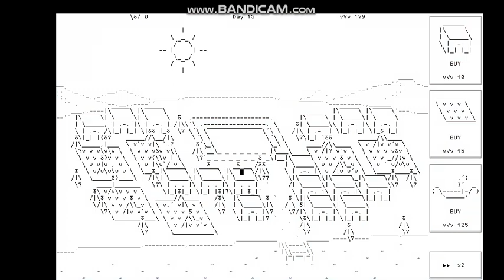building the pyramid with these cute little Guys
Bye Bye..